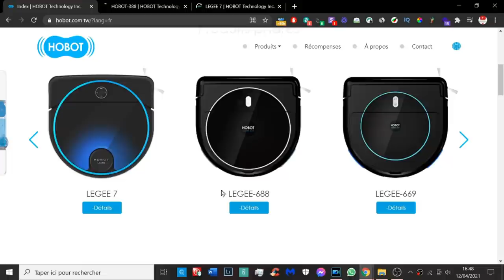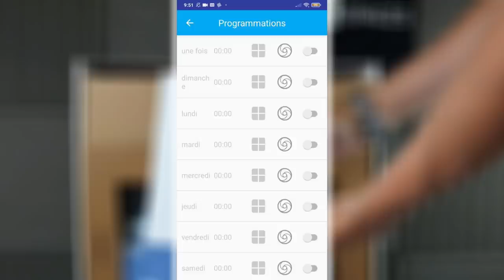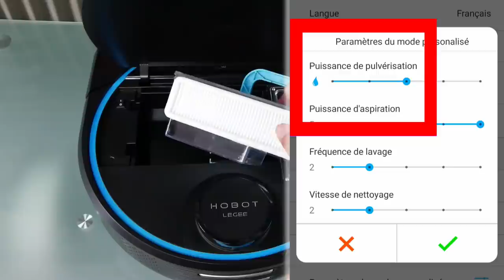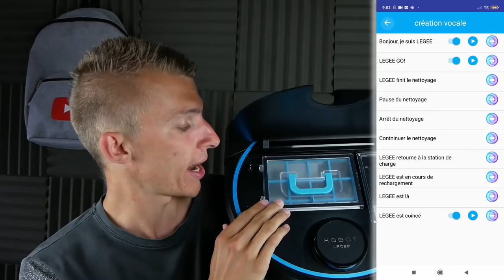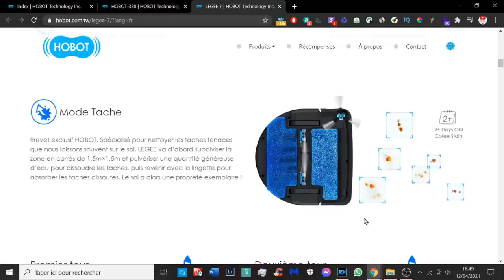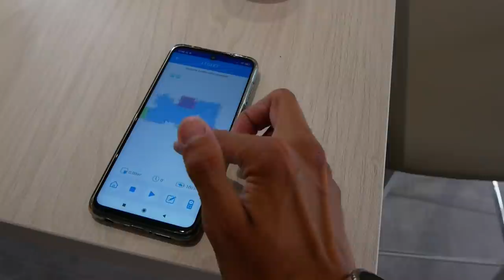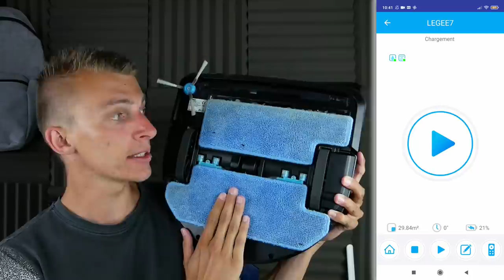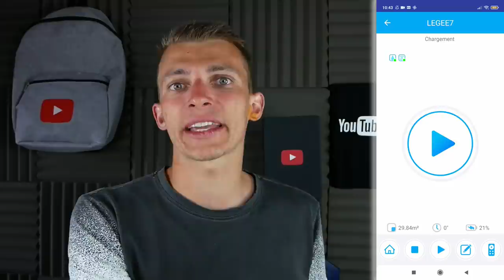HOBOT LEGEE 7 ASPIRATEUR ROBOT CONNECTE & SERPILLIERE ! PRESENTATION & AVIS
Cette vidéo est en collaboration avec la marque Hobot.
Hobot Legee 7 est un aspirateur robot connecté et qui fait aussi serpillière. Important, mais il faut aussi les poils d'animaux !  Lien de leur site internet Lien du produit

INDEX

00:00​ : Introduction
00:25 : Marque Hobot (robot aspirateur & robot lave vitre)
01:25 : Mode serpillière
01:55​ : Autonomie de l'aspirateur et poils d'animaux
02:25​ : Caractéristiques du produit
07:30​ : Personnalise la voix de ton robot aspirateur !
08:30 : Les différents modes depuis l'applications
10:00 : Test en live du produit de l'aspirateur & serpillière
14:15 : Mon avis concernant le Legee 7
15:52 : Tarif du produit
17:00 : FIN

Snap : ChristoLyonnais

Bon visionnage ! ;)